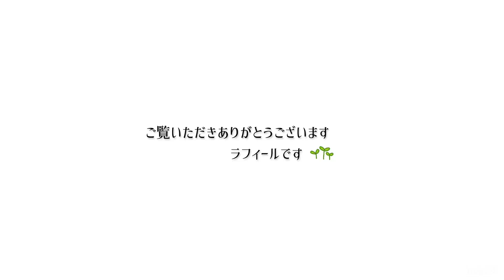【LAFIELバッグ紹介】帆布×合皮がま口シリーズ ショルダーバッグ